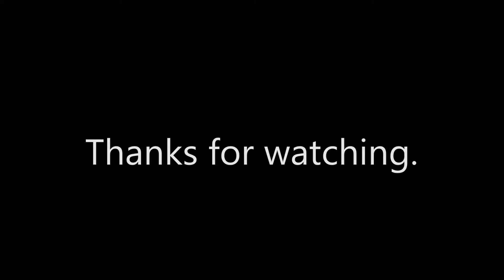FPS-MAN | BETTER THAN PAC-MAN